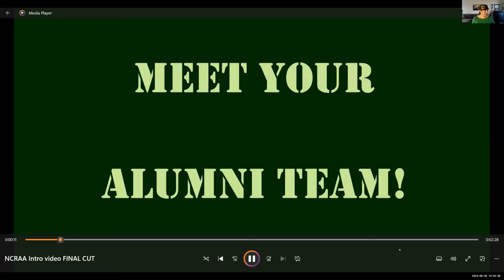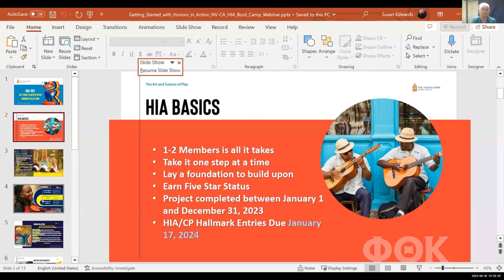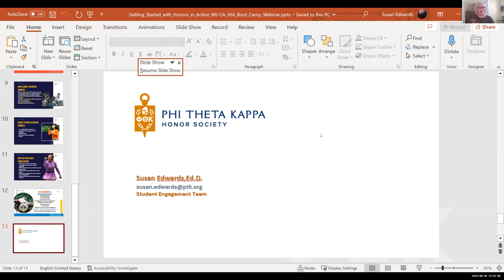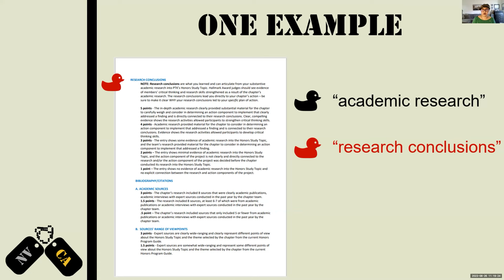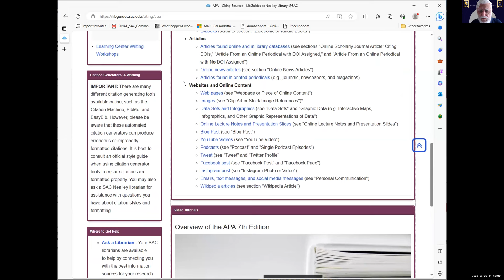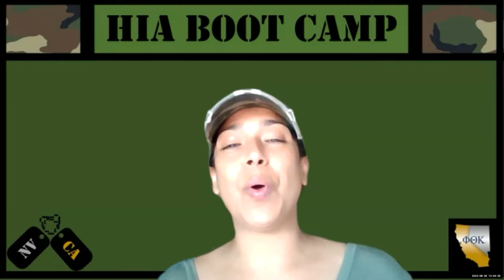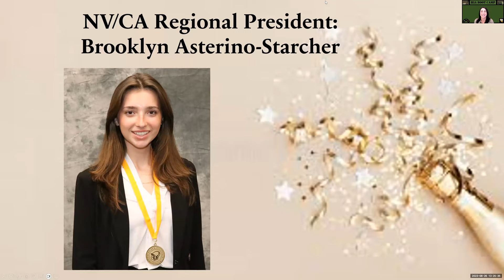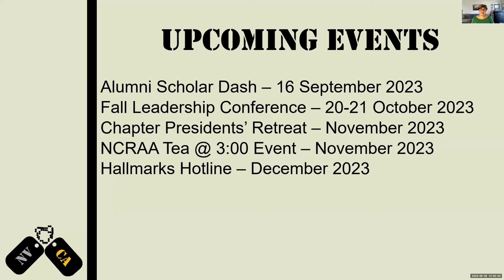2023 HIA Boot Camp